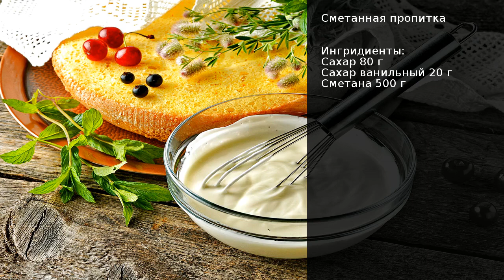Сметанная пропитка . Рецепт от шеф повара Максима Григорьева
Даже самое дорогое и изысканное фабричное кондитерское изделие не сравнится с домашним тортом! Да, на его приготовление уйдет гораздо больше времени, чем на покупку, но результат стоит того. Бисквитное тесто наиболее часто готовят для тортов и пирожных, так как оно воздушное, объемное и просто любимое всеми. Но для того, чтобы изделие не получилось сухим, нужно не забыть о пропитке коржей. Сметанная пропитка для бисквита – лучший способ сделать его сочным и нежным. Для ее приготовления понадобится только сметана и сахар, что может быть проще?